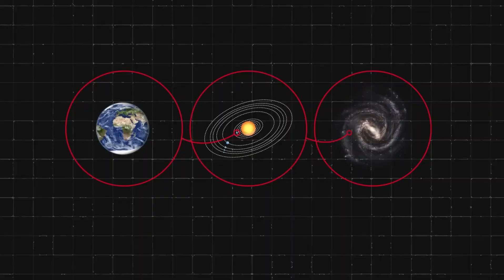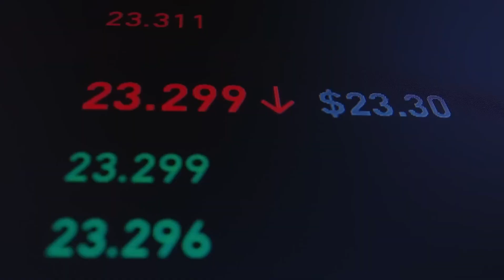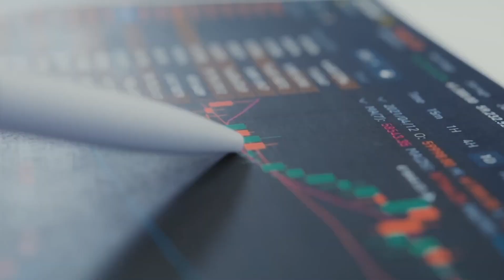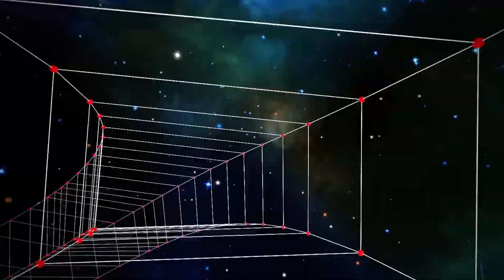What if We Become a Type 7 Civilization